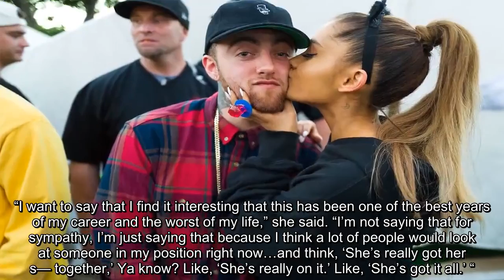Ariana Grande Shares Cryptic Message on Late Ex-Boyfriend Mac Miller’s Birthday: ‘Miss U’